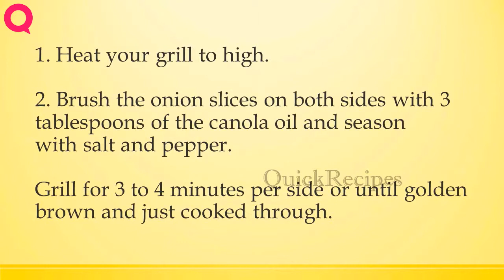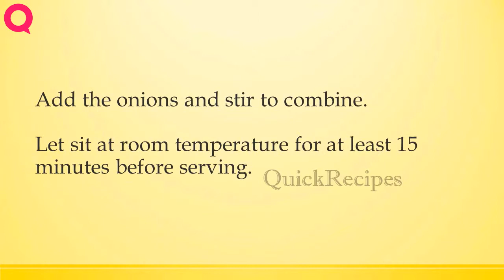Grilled Tuna with Grilled Sweet Onion Vinaigrette